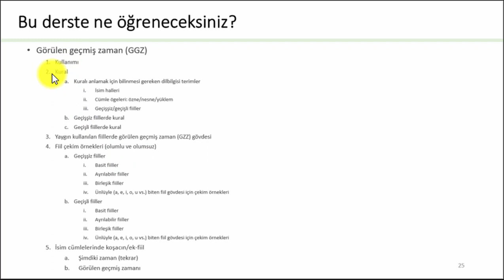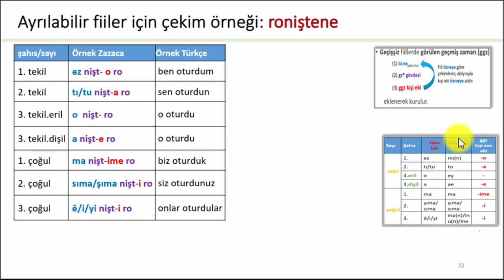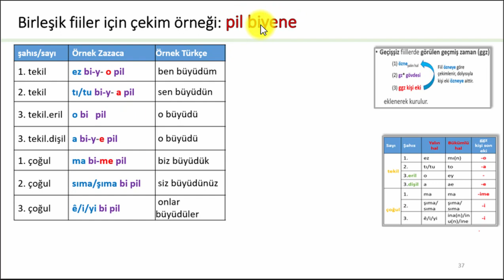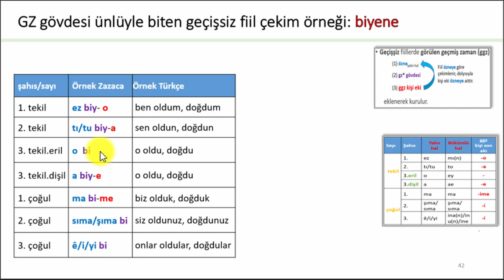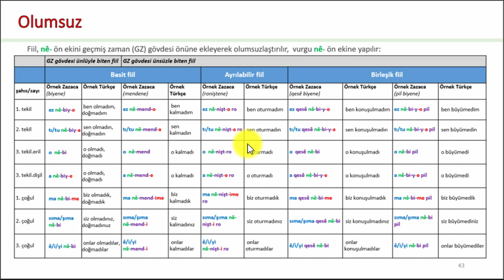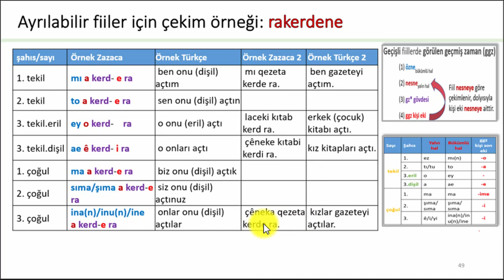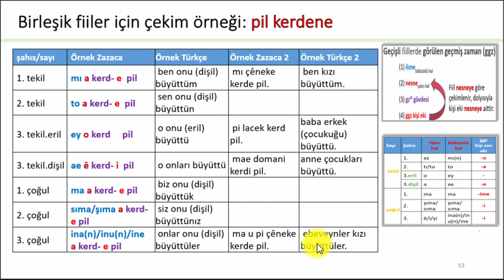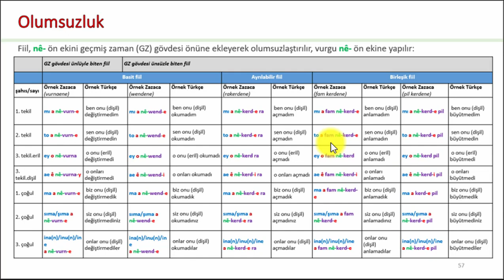Zazacada Görülen Geçmiş Zaman - Fiil Çekim Örnekleri: 11.2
Zazaca öğrenelim / Kırmancki/Zazaki bımusime...

. katkılarıyla.